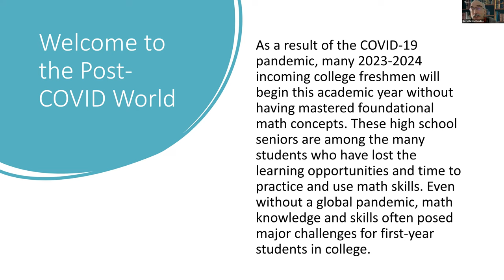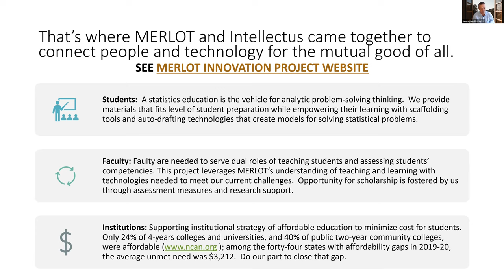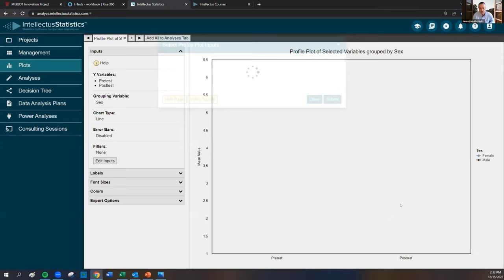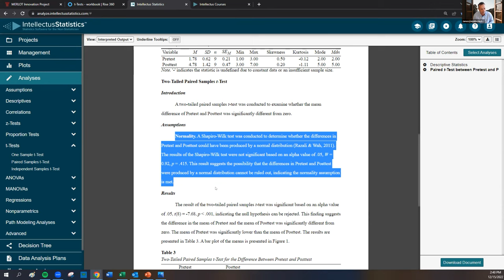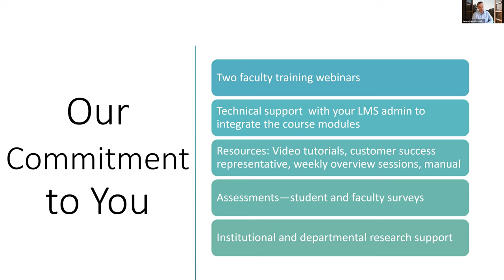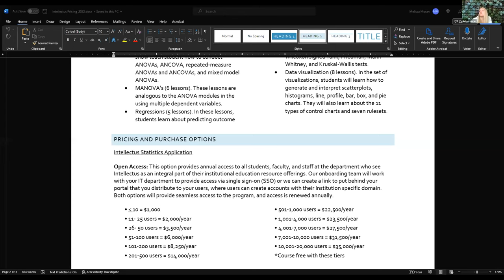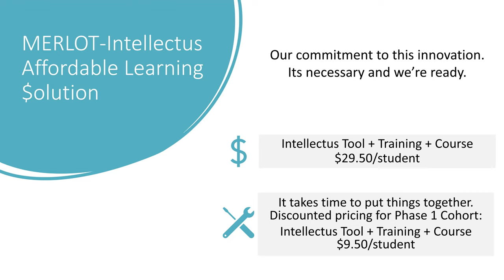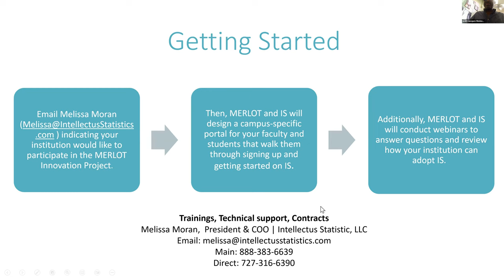Recovering Learning Loss in Quantitative Reasoning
MERLOT-Intellectus Innovation Proiect
The goal of this project is to provide you information you need to support your students to recover and advance their quantitative reasoning skills through a program in STATISTICS so they can succeed in college as they return to classes after the COVID pandemic.  The INNOVATION Project is also part of MERLOT's Affordable Learning Solutions (AL$) Program which helps campuses save students thousands of dollars by using alternative free and low-cost course materials.